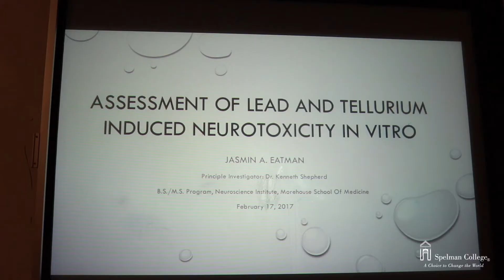Road to Graduation Part Two - Jasmin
Learn more about Jasmin Eatman, C’2017, a biology major who is enrolled in the dual-degree neuroscience program through Morehouse School of Medicine. After obtaining her master’s degrees in neuroscience and public health, Jasmin plans to attend medical school.

About Road to Graduation:
We followed three graduating seniors as they journeyed through their final weeks as Spelman students. "Road to Graduation" is a three-part series that shares the intimate experiences of Angelar Muthike, Jasmin Eatman and co-producer Lizette Terry, as they participate in hallmark activities like Founders Day and Commencement, but also explores their undergraduate research and artistic passions.